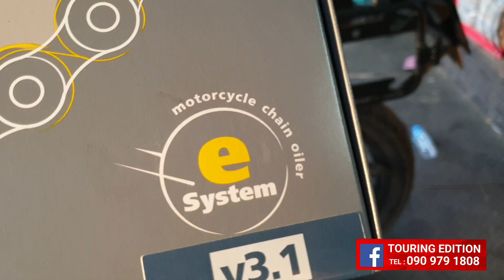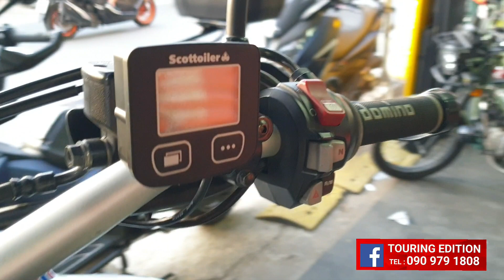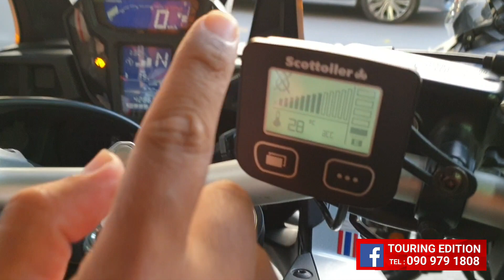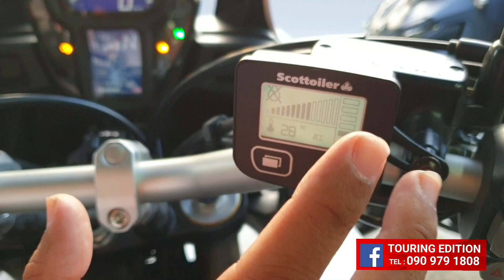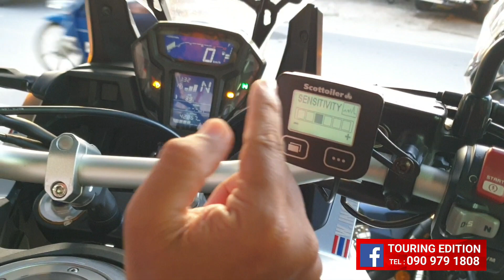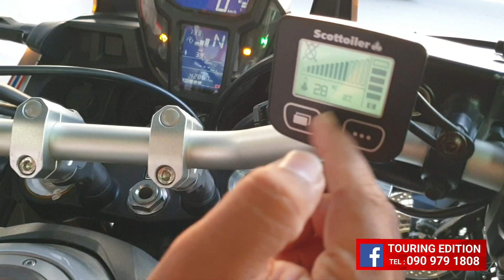Review Scottoiler eSystem on Africa Twin ( CRF1000L )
Intsllation Scottoiler model eSystem on AFRICA TWIN ( CRF1000L )

All set is only at THB 14,700.-
Inclusive of...
1 ) Scottoiler eSystem : THB 13,900.-
2 ) Scottoiler Oil 250ml. : free
3 ) Installation fee : 800.-

More info...
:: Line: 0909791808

Open daily 11 am. - 9 pm.